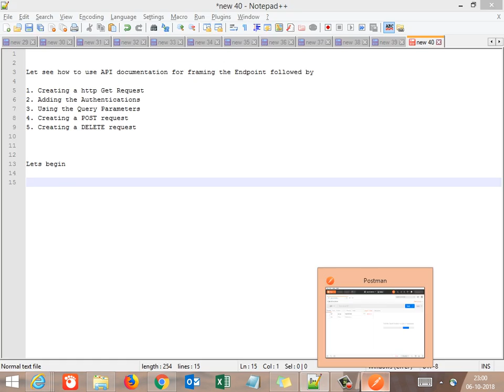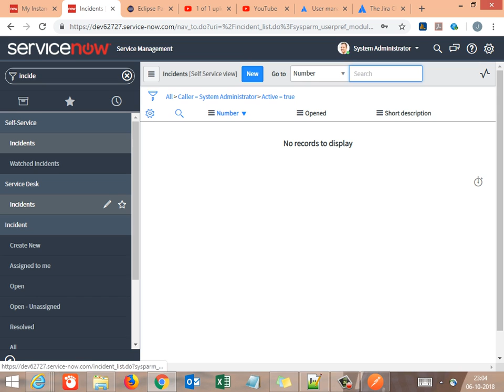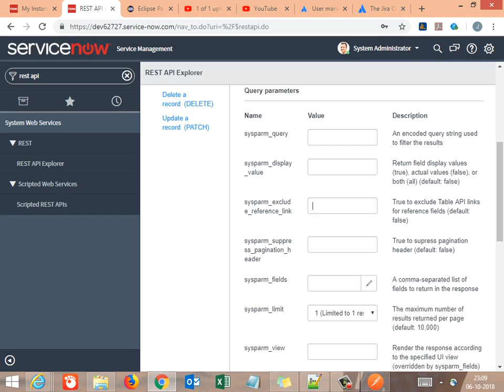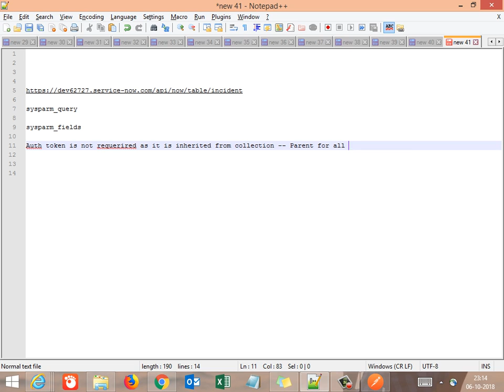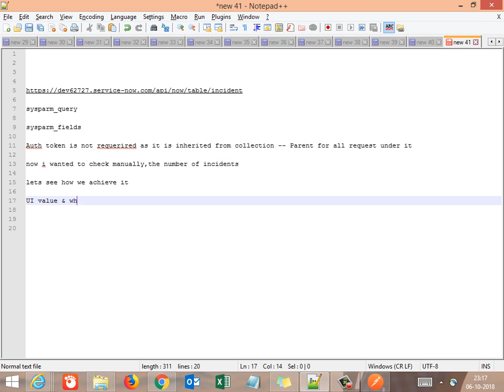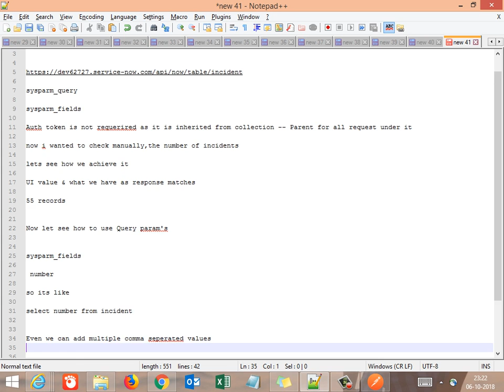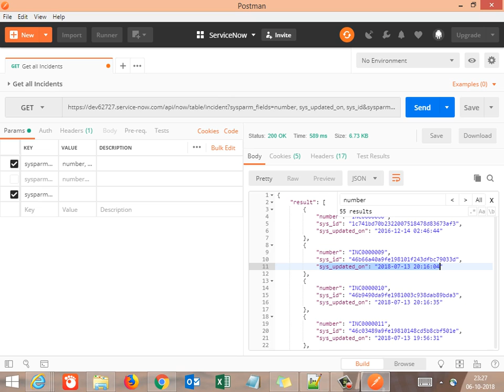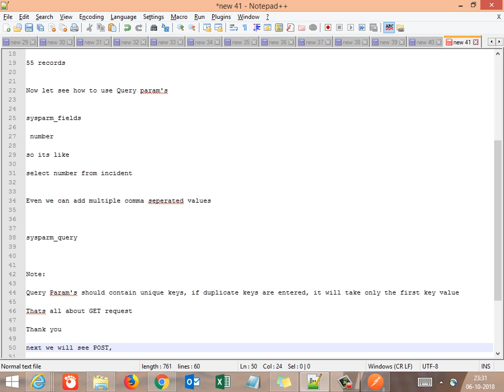API Testing - PostMan - Endpoint Framing & GET Request creation from API Documentation